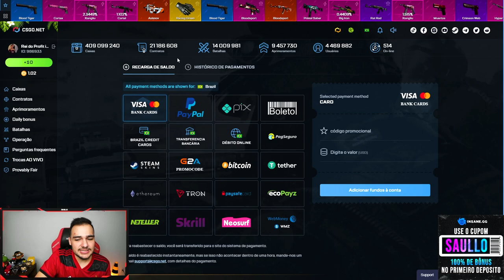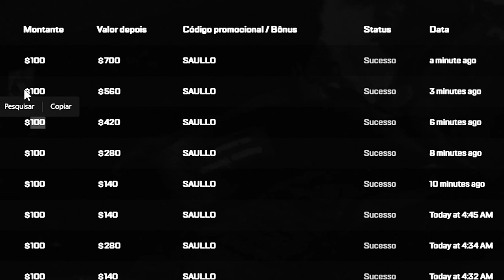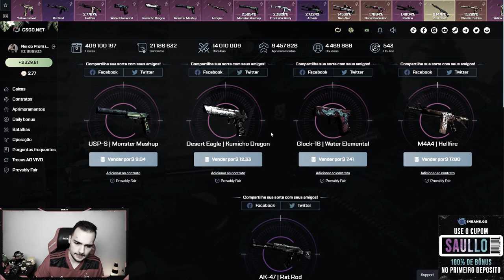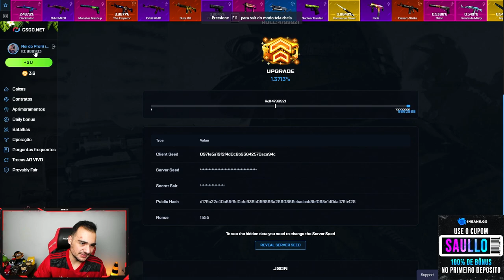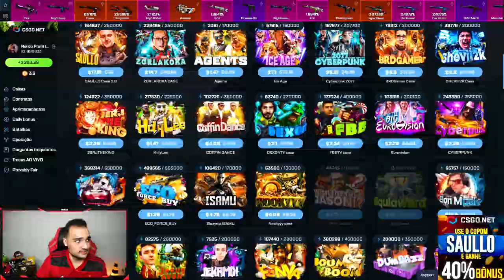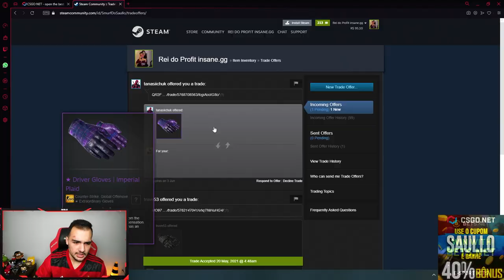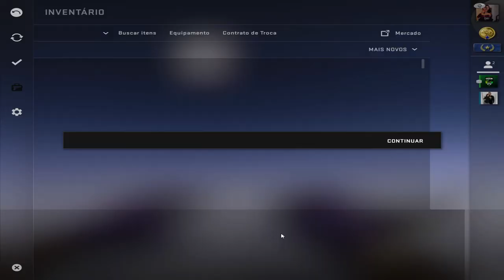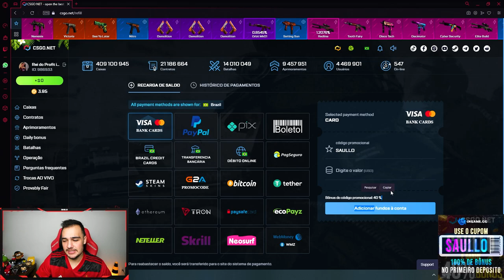Profitei um KIT ROXO muito lindo no CSGO ★ ( R$4.200,00 Faca + Luva )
Ganhei um kit roxo abrindo caixas de CSGO